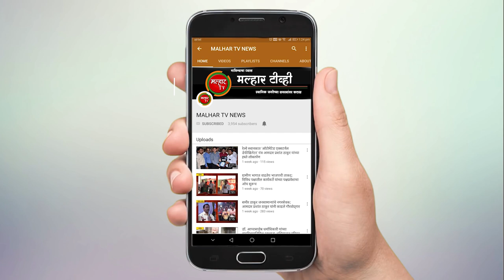malhartvnews | सोशल डिस्टंसीगचे वाजले तीन तेरा !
malhartvnews at panvel | पनवेल मध्ये लॉकडाऊन संपुष्ट येताच बाजारपेठेत नागरिकांनी केली गर्दी; सोशल डिस्टंसीगचे वाजले तीन तेरा !